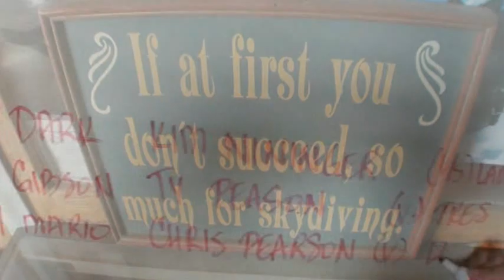Pretts - Sky Dive Orange 2012